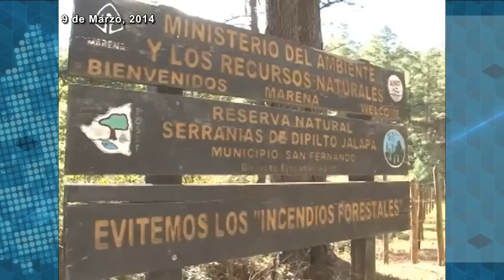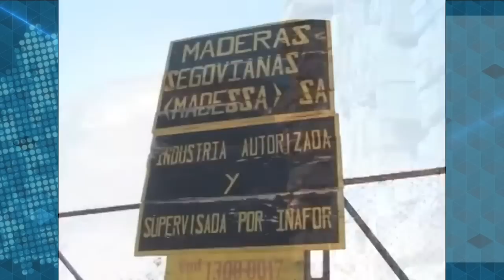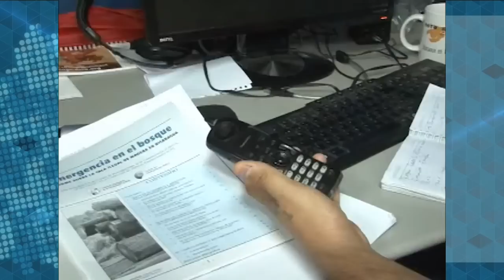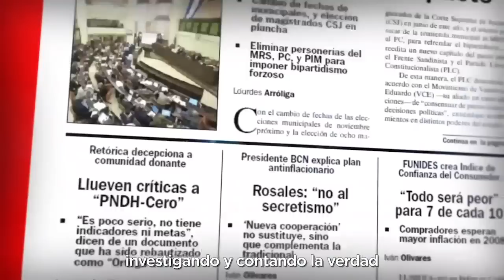El despale en bosque de la frontera norte: La caficultura, y la industria maderera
En 2014 un equipo de Confidencial y Esta Semana visitó la cordillera de Dipilto y Jalapa, en el borde fronterizo con Honduras, para documentar los efectos que estaba produciendo la caficultura y la forestería comercial, en la sobrevivencia del bosque, los recursos hídricos de la zona, la vida silvestre y la población en general.
Ocho años después, en enero de 2022, el régimen de Daniel Ortega ordenó, a través de dos decretos presidenciales aprobados por la Asamblea Nacional, suspender durante dos años prorrogables, la veda para el “corte, aprovechamiento, transporte y comercialización de árboles de la especie” pochote, cedro real y pino, a pesar de la acelerada reducción de bosques en el país.